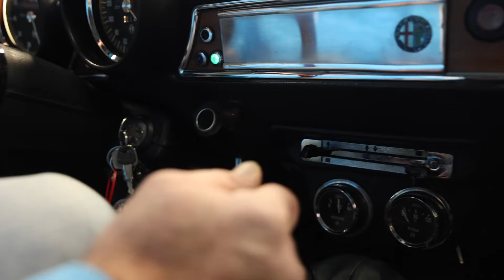Alfa Romeo GT Junior, Bj. 1974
Mehr Informationen zu diesem Alfa Romeo GT Junior, Bj. 1974 und noch viele weitere schöne Autos findet ihr auf unserer